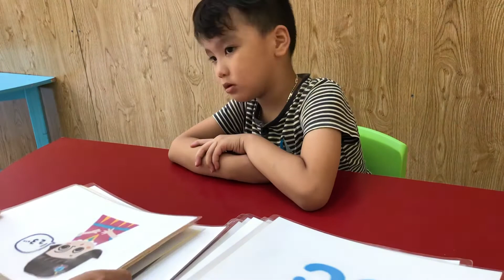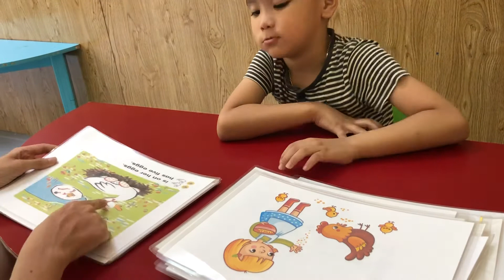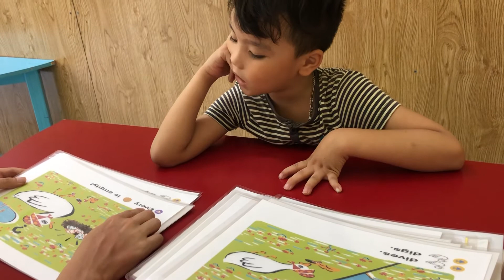Tiếng Anh Mầm Non - Alibabaschool Tam Điệp - Minh Quân - Red - PPD21 - Phonics 1